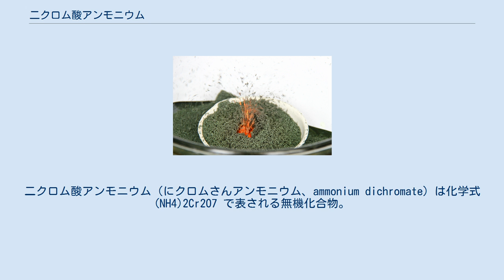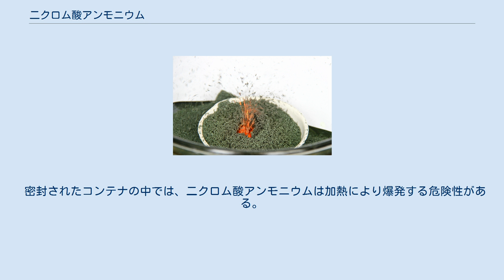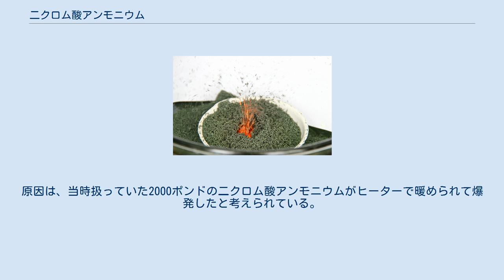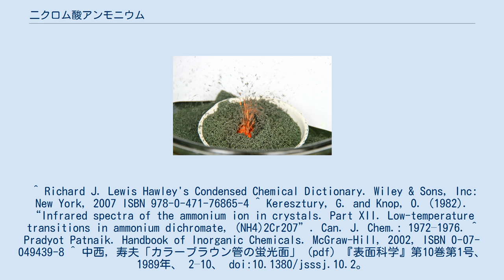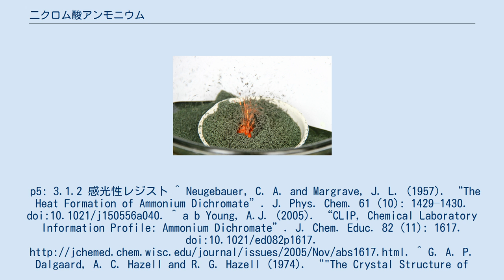二クロム酸アンモニウム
二クロム酸アンモニウム（にクロムさんアンモニウム、ammonium dichromate）は化学式 (NH4)2Cr2O7 で表される無機化合物。
重クロム酸アンモニウムとも呼ばれる。
6価クロム化合物のひとつである。
擬似火山噴火の実験によく用いられるため、ヴェスヴィオ火山とも呼ばれる。
 室温、常圧では橙赤色～赤褐色の結晶または結晶性粉末として存在し、水、アルコールに易溶。
水酸化アンモニウム中でクロム酸を反応させたあと結晶化させて調製する。
 二クロム酸塩であるので強力な酸化剤である。
 (NH4)2Cr2O7の結晶（C2/c, z=4）は、1種類のアンモニウムイオンのみが対称な位置に配置されている。
C1(2,3)。
それぞれのアンモニウムイオンの中央で不規則に8個の酸素原子が直線的に配置され、そのN-O結合の長さは約2.83 Å から3.17 Åである。
この結合は典型的な水素結合である 。
 パイロテクニクスやリトグラフ、初期の写真、実験室では純粋な窒素を供給するため、また触媒として使われていた。
また染色における媒染剤、アリザリンやクロムミョウバンの量産、皮なめしや浄油に使用されていた。
 PVA、二クロム酸アンモニウム、および燐光物質（通称「蛍光体」）を混合した水溶性スラリーは、テレビ等に使うブラウン管の製造に使われる。
スラリーをブラウン管の内面に薄い膜状にスピンコートしてから、蛍光体のストライプを形成する露光処理がなされるが、二クロム酸アンモニウムはこの露光処理の光増感剤として働く。
 擬似火山噴火の様子 擬似火山噴火は、二クロム酸アンモニウムの山に点火すると次のような反応が起こることで発生する。
 硝酸アンモニウムのように、二クロム酸アンモニウムは熱力学的に不安定な物質である。
その熱分解反応は一度始まると自然におさまるまで続き、火を噴きながら生成したガスに乗せて酸化クロム(III)の緑色の粉末を吹き上げる。
しかしこの反応で全ての分子が分解するわけではなく、生成した粉末を水に溶かすとオレンジ色、もしくは黄色となる。
これは未反応の二クロム酸アンモニウムの色である。
 高倍率の顕微鏡を用いて二クロム酸アンモニウムの熱分解の際の分子の運動を観察すると、塩 (えん)の熱分解は中間に液体の状態があり、その仲介によって反応が成り立っていることが分かる。
特徴的な暗い結晶を持つ二クロム酸アンモニウムは、Cr3O2− 10やCr4O2− 13といったオキソアニオンに結合していた分離性のアンモニアが濃縮されてオキソアニオンを失い、分解して最後にはCrO3となる。
酸化クロム(VI)は二クロム酸アンモニウムが融解した状態で分解の中継となることが分かっている。
これはよく火山の噴火に例えられる（状態が似ているということで、原理が同じわけではない）。
 二クロム酸アンモニウムは強力な酸化剤であるため、全ての物質に対して酸化剤として働く。
相手の還元剤が強ければ強いほど、より激しい反応を起こす。
かつてはアルコールやチオールの酸化にも使われていた。
硫酸水素マグネシウムと湿った二酸化ケイ素があれば、二クロム酸アンモニウムは酸化カップリングの際に溶媒がない状況下で非常に効率的な試薬となる。
このときは反応を比較的穏やかに進められる。
またこれは、反応は激しいが脂肪族アルコールをZrCl4や湿ったSiO2を用いてアルデヒドやケトンに酸化する反応にも用いられる。
 他の6価クロムと同様に人体への毒性が非常に強く、環境負荷も大きい。
また発癌性も認められており、人体への刺激性も強い。
 密封されたコンテナの中では、二クロム酸アンモニウムは加熱により爆発する危険性がある。
1986年1月19日、ニューヨーク・タイムスはアメリカ、オハイオ州アシュタビューラ郡アシュタビューラにあるダイヤモンド・シャムロック・ケミカルズで死者2人と負傷者14人が発生する爆発事故があったと報じた。
原因は、当時扱っていた2000ポンドの二クロム酸アンモニウムがヒーターで暖められて爆発したと考えられている。
 ^ a b c Sigma-Aldrich Co., Ammonium dichromate. 2013年7月20日閲覧。
^ “Ammonium Dichromate Volcano”. Chemistry Comes Alive!. J. Chem. Ed.